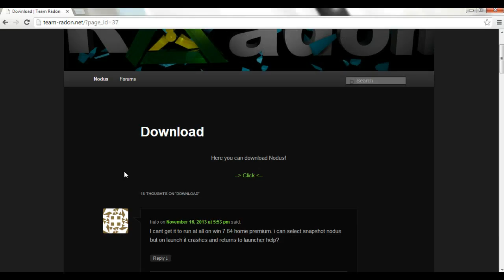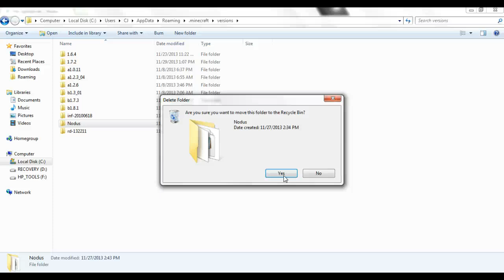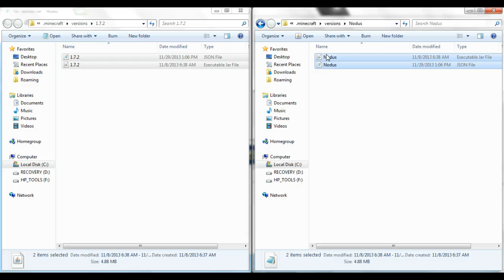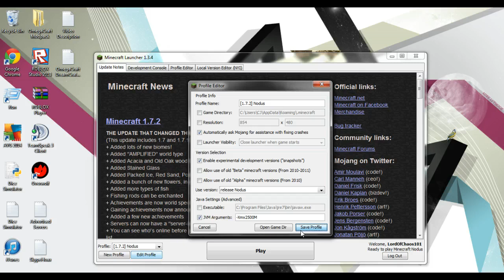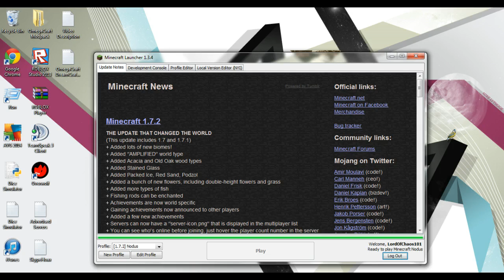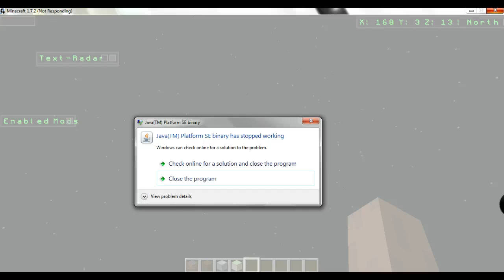Tutorials - How to Install Nodus for Minecraft 1.7.2!!! [HD]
Today, CJ shows you how to install Nodus for 1.7.2!